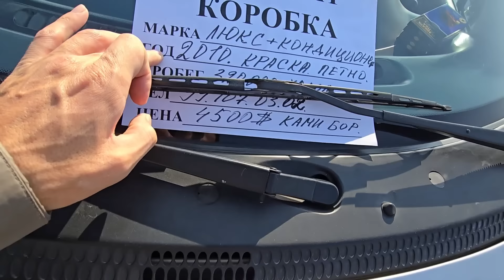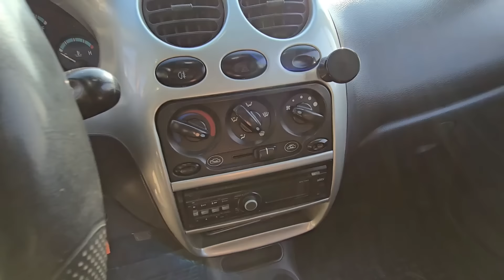28 НОЯБРЬ 2024 МАТИЗ НАРХЛАРИ АРЗОН НАРХЛАРДА